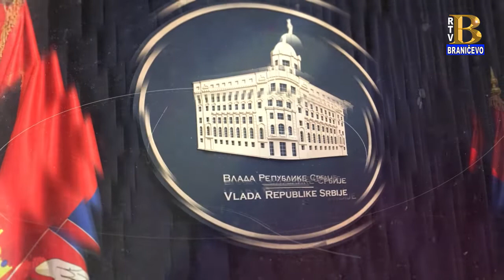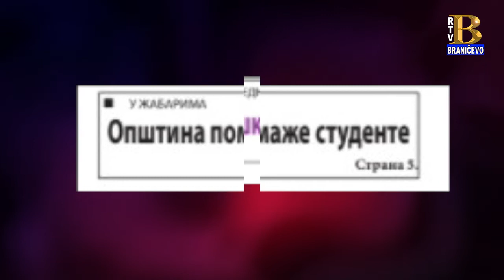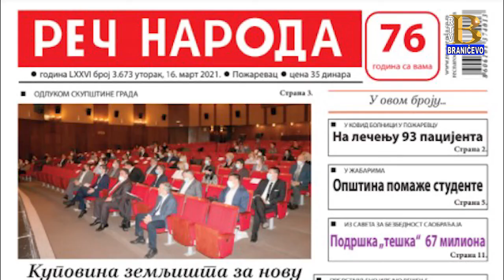Vesti 16.03.2021 (RTV Braničevo)